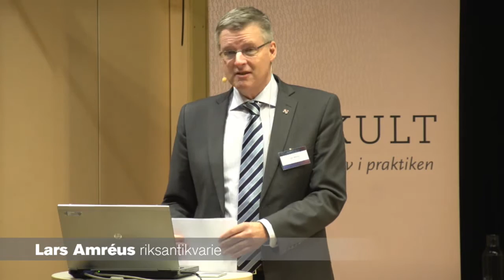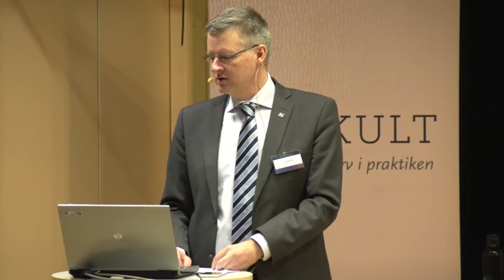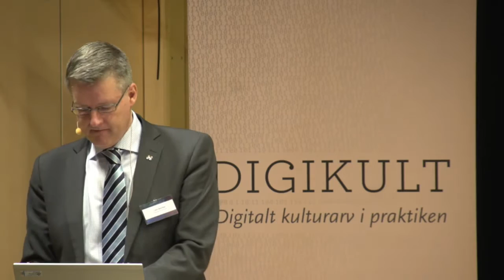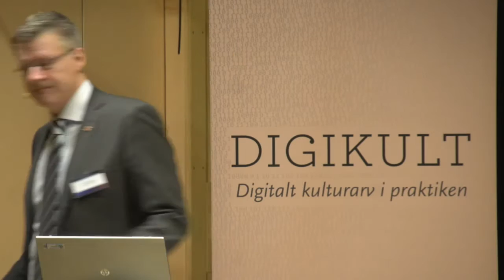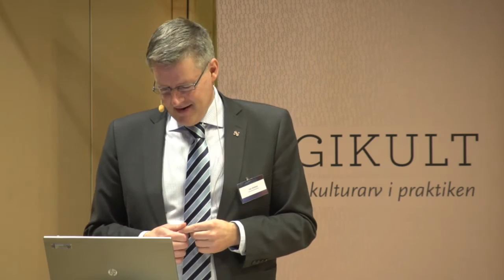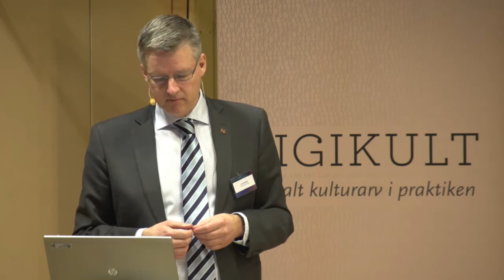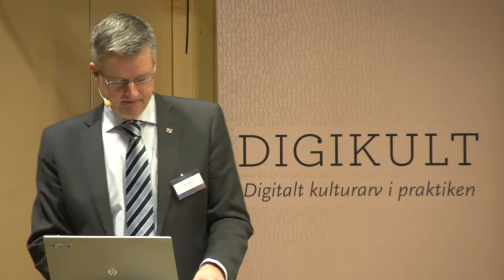Lars Amréus, riksantikvarie på Digikult 2015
Lars Amréus, riksantikvarie talar under rubriken "Hur ska kulturarvsinstitutionerna möta den digitala utmaningen?"